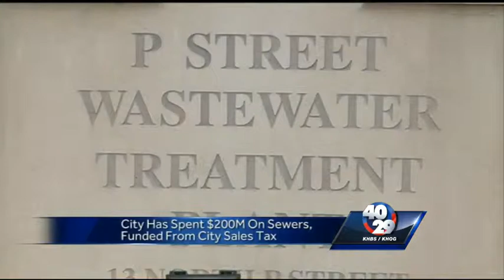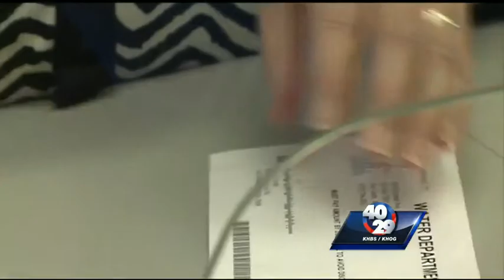City of a Fort Smith continues sewer rates debate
If you live in Fort Smith you may have to pay more for your sewer bill. Brett Rains reports on why city leaders say this might be the only way to fix the sewer system.